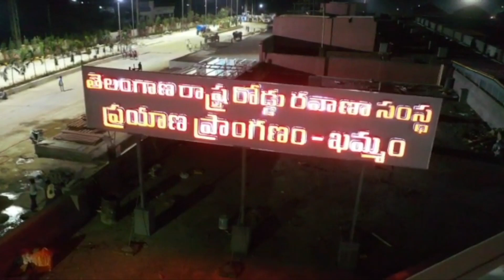ఎయిర్‌పోర్ట్‌ను త‌ల‌పించేలా ఖ‌మ్మం హైటెక్ బస్టాండ్‌ | Khammam New Bus Stand - NamastheTelangana